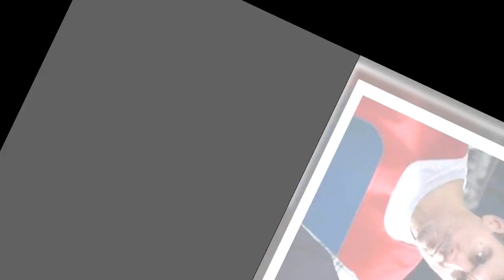Emmerdale R0CKED as suspect arrested whiIe Caleb Milligan lies in hospital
Emmerdale villain Caleb Milligan will be left for d-ead after a mystery villager shoves him off a cliff in the wake of his lies finally being exposed on the ITV soap. In upcoming scenes, the police arrest a well-known character.

© Copyright by UK CELEBRITY Production ☞ Do not Reup